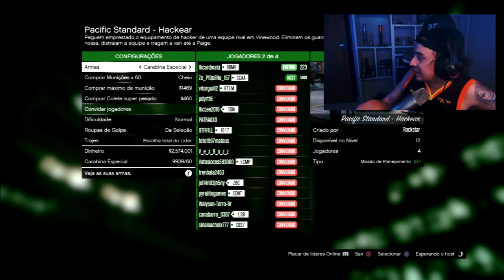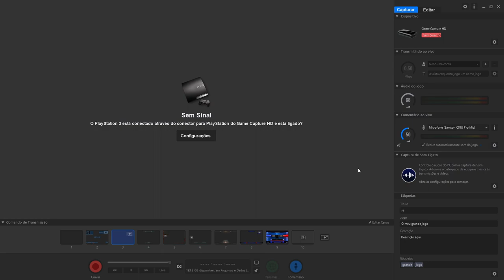JOGANDO GTA 5 NO PS3 EM 2021 HACKER BUGOU MEU JOGO!!